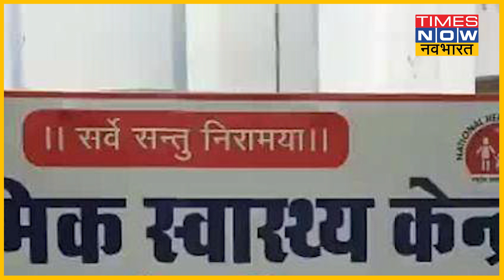Bihar के बेगूसराय में युवक की छठ घाट पर मौत, अस्पताल में परिजनों ने की आगजनी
बिहार के बेगूसराय जिले में छठ के दौरान एक युवक की बागमती नदी में डूबने से मौत हो गई. परिजन युवक को प्राथमिक उपचार केंद्र लेकर गए थे जहां से डॉक्टरों ने युवक को दूसरी जगह रेफर कर दिया. रास्ते में ही युवक की मौत हो गई जिसके बाद परिजनों की गुस्साई भीड़ ने अस्पताल में हंगामा कर दिया और आगजनी भी की.